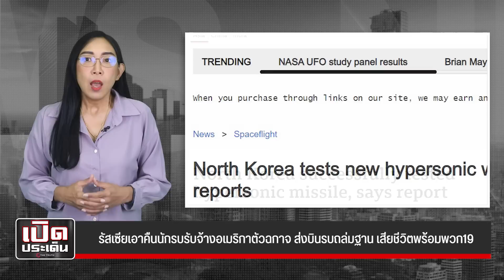รัสเซียเอาคืนนักรบรับจ้างอเมริกาตัวฉกาจ ส่งบินรบถล่มฐาน เสียชีวิตพร้อมพวก19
เอาคืนนักรบรับจ้างอเมริกาตัวฉกาจเคยรบอัฟกาฯ สังหารทหารรัสเซียไร้อาวุธ เสียชีวิตพร้อมพวก19คน